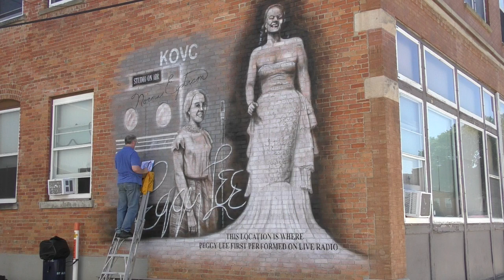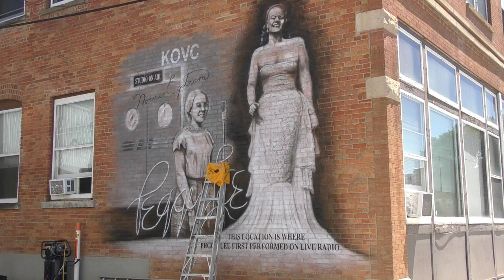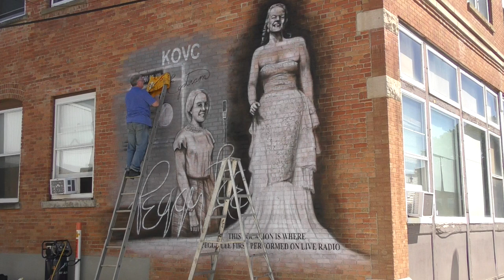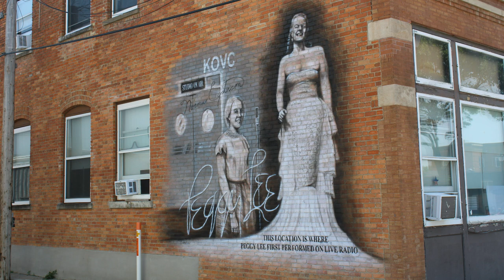Peggy Lee Mural Time Lapse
This is a time lapse of a mural painted in Valley City, ND commemorating Peggy Lee's first live radio performance at KOVC in 1936.